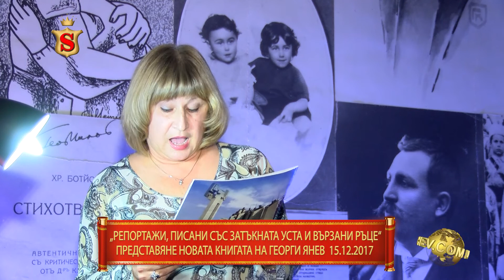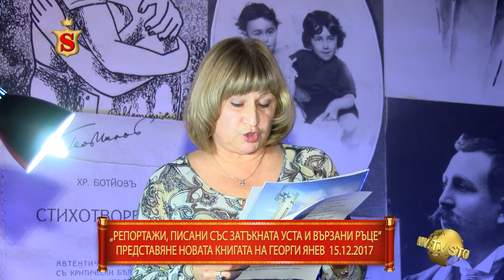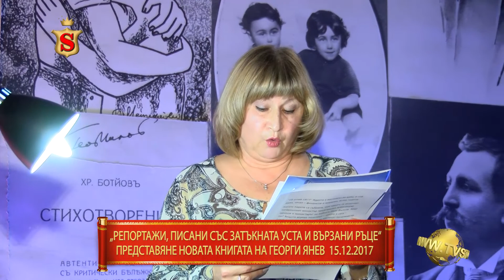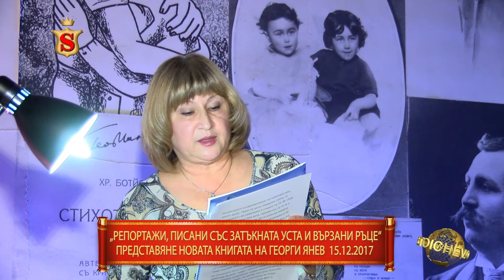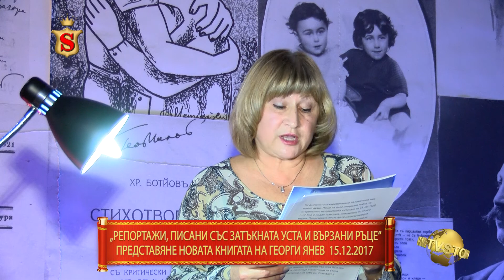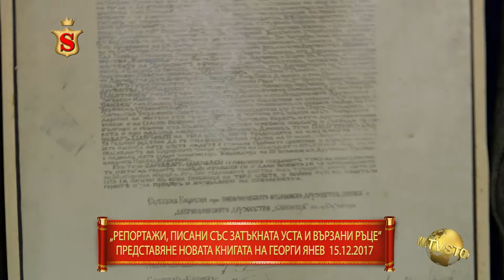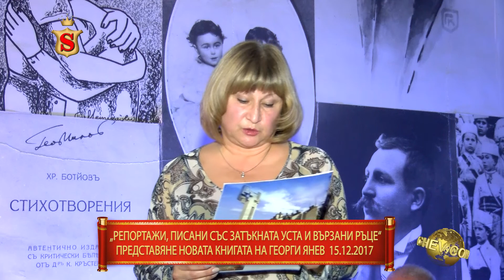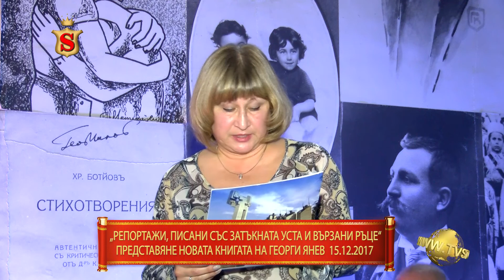„РЕПОРТАЖИ, ПИСАНИ СЪС ЗАТЪКНАТА УСТА И ВЪРЗАНИ РЪЦЕ“ ПРЕДСТАВЯНЕ НОВАТА КНИГАТА НА ГЕОРГИ ЯНЕВ 15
„РЕПОРТАЖИ, ПИСАНИ СЪС ЗАТЪКНАТА УСТА И ВЪРЗАНИ РЪЦЕ“ ПРЕДСТАВЯНЕ НОВАТА КНИГАТА НА ГЕОРГИ ЯНЕВ  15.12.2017